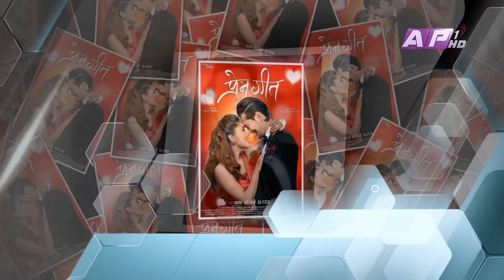सुदर्शन र सुप्रियाको प्रेम कहानी II GLAMOUR GUFFIIPRAKASH SUBEDI II SUDARSAN/SUPRIYA II Sep 11 2021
GLAMOUR GUFF With PRAKASH SUBEDI
Guest: Sudarshan Thapa/Supriya Katwal

Presenter: Prakash Subedi
Producer: Phurba Sherpa
Asst. Producer: Sujan Shrestha
Editor: Indra Manandhar
Script/Voice-Over : Sachit Khadka
Camera: Amrit Sunuwar, Sanjay Paudel, Ujjwol Shrestha, Hritik Sing Thakuri, Suraj Thapa, Kushal Raut
Graphics: Bibek Shrestha, Ramesh Thapa, Susan Shahi
Makeup: Shova Shrestha
Management:  Paru Subedi
Online Supporter: Bishal Rai (Mfu Vae Rae)

साथै साथै तपाई कस्को इन्टर भ्यु हेर्न चाहनु हुन्छ ? तल कमेन्ट बक्स मा कमेन्ट गर्नु होला.